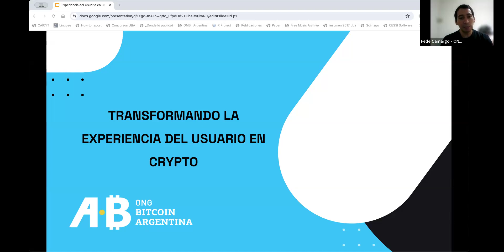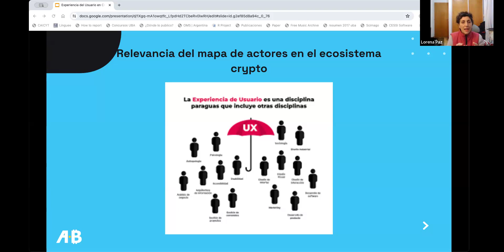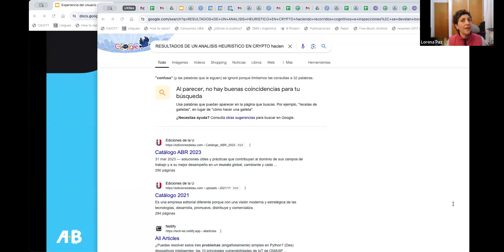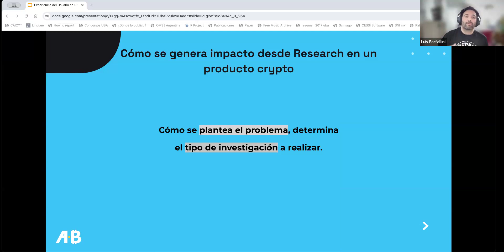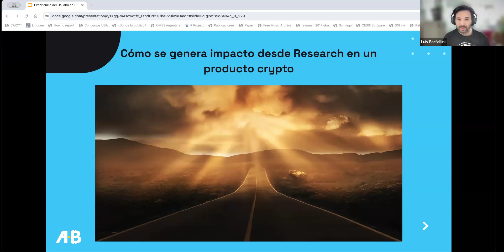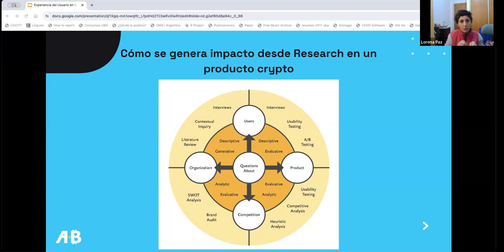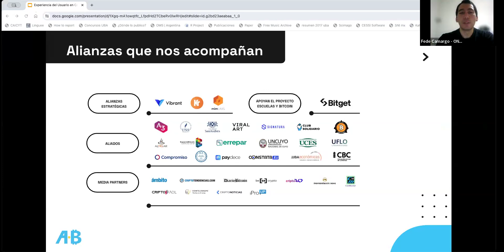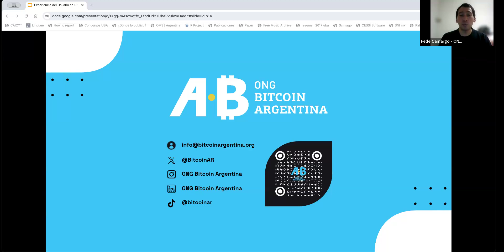Webinar Transformando la Experiencia de Usuario en Crypto